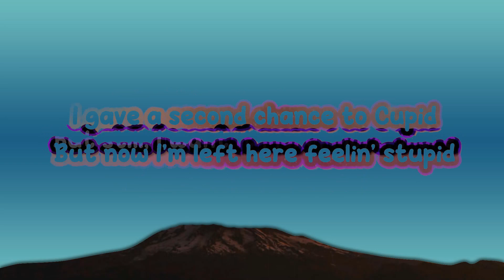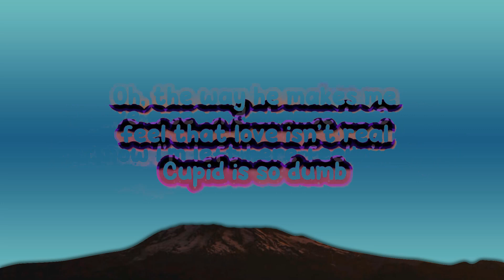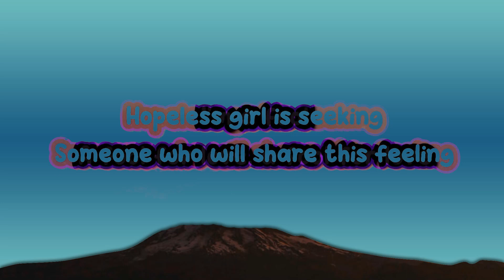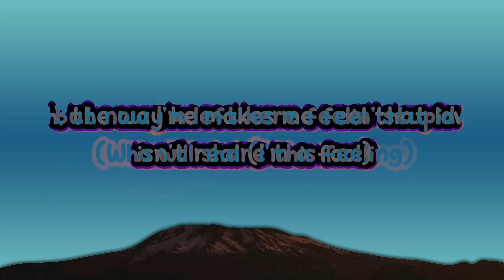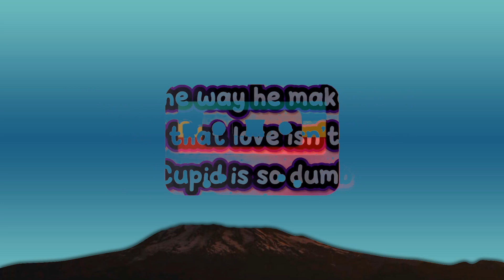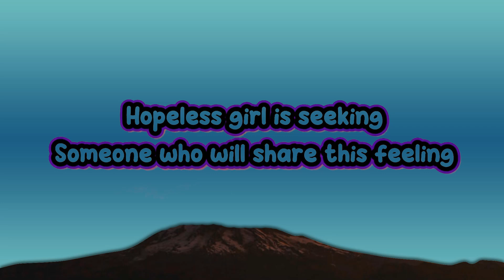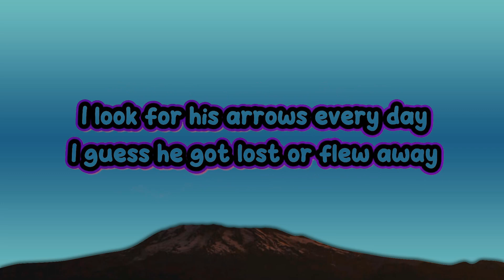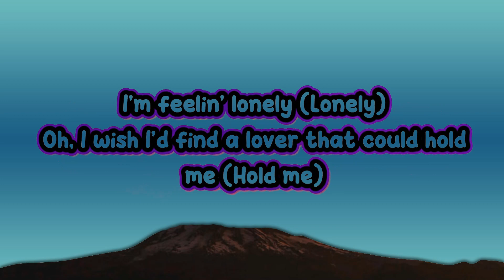FIFTY FIFTY - Cupid (Sped Up) Twin Version (Lyrics) | English Version | 15p Lyrics/Letra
Are you bored? Want to listen to high-quality music? Well, you are in the right place. 😉

"Cupid" is a song recorded by South Korean girl group Fifty Fifty. It was released as a single in the physical format, titled The Beginning: Cupid, on February 24, 2023. The tag "Twin" version was given to its English version, having only the two members of the group, Sio and Aran, sing the song.

"Cupid" became the fastest K-pop song to enter both of the US Billboard Hot 100 and UK Singles Chart. In May 2023, it became the first K-pop girl group song to reach the top ten in the UK.[1] It topped the charts in Indonesia, Malaysia, Singapore, Vietnam, and New Zealand and reached the top ten in Australia, Hong Kong, and the Philippines.

Enjoy listening everyone!

FIFTY FIFTY - Cupid (Sped Up) Twin Version (Lyrics) | English Version